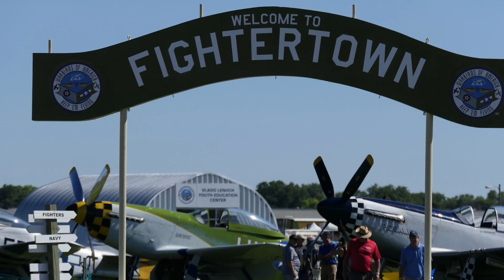EAA Airventure 2022 Opening Morning in Oshkosh Wisconsin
A short overview of the first day at EAA Airventure in Oshkosh, Wisconsin.